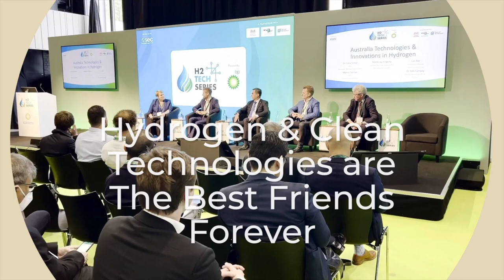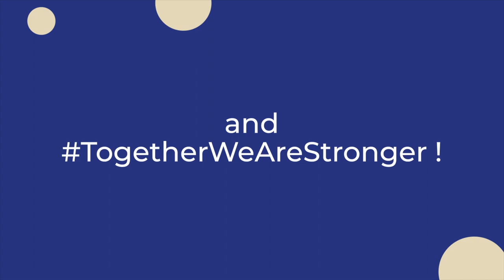“Hydrogen is neither “a hype”, “nor “a bubble”, the future is NOW!” Alicia Eastman & Adamo Screnci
In our CBC Green Hydrogen Leaders TV with Dii Desert Energy, from the World Hydrogen Summit & Expo 2022 in Rotterdam, we speak to:
- Alicia Eastman, President at InterContinental Energy; Co-Chair of CBC Green Hydrogen Hub
- Adamo Screnci, Board Member & Director at Hydrogen Refuelling Solutions; Co-Chair of CBC Green Hydrogen Hub

They both believe that Hydrogen is neither “a hype”, “nor “a bubble” and that it is not a future opportunity, but that the Hydrogen Business happens NOW.

CleanTech Business Club Leaders united with Hydrogen Leaders in Rotterdam on the occasion of the World Hydrogen Summit & Expo held from 9 to 11 May 2022.

It was actually a historical moment for the Club as we officially launched our CBC Green Hydrogen Hub together with its Co-Chairs:

The Goal of CBC Green Hydrogen Hub, a “Think-do-tank” of the sector, is to unite Top Hydrogen Visionaries & Business Leaders with the CBC Leaders and their Trusted Partners (such as Dii Desert Energy), and to streamline jointly their visions, ideas, roadmaps, financial & business models in order to draft/ shape the whole global hydrogen system/network and to Drive GreenHydrogen Economy Together.

We believe that GreenHydrogen as the “ultimate hydrogen” will be an important part of the World’s Paradigm transformation during the CleanTech Decade and we want that this transformation happens in line with CBC Declaration2030, CBC TogetherWeAreStrogner Spirit & CBC LifeStyle = Business + Meaningfulness + Joy.

See the whole report from the World Hydrogen Summit & Expo 2022 in Rotterdam